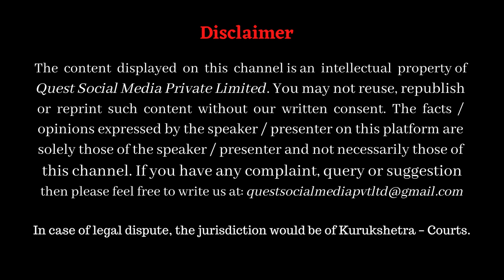Metaphysics is Nonsensical _ Wittgenstein on Misuse of Language (6) Dr HS Sinha